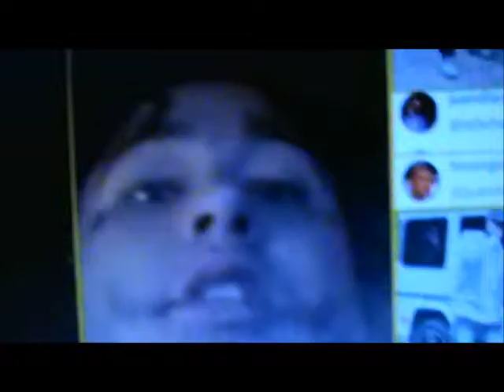Raw : Stitches vs The Game Twitter Fingers Turn To Knuckles Stitches gets KO!!@sandasquad1991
Raw : Stitches  vs The Game Twitter Fingers Turn To Knuckles Stitches gets KO by the game manager in his own city of Miami